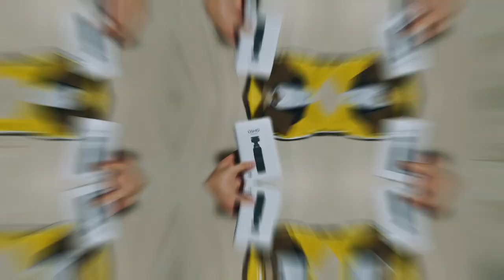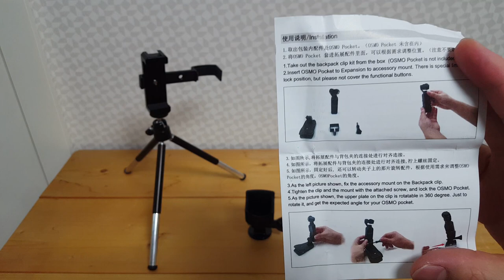오즈모포켓 악세서리 3종세트 리뷰!!! (어머 이건 사야해...)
이번 영상은 오즈모포켓 악세서리 3종세트!!! 리뷰입니다.
알리익스프레스에서 해외직구로 구입한 미니삼각대, 셀카봉어댑터, 클립형어댑터를 리뷰해봤는데요,

만원도 안되는 돈으로 오즈모포켓의 활용도를 끌어올릴 수 있다는게 정말 놀라웠습니다!!

오즈모포켓을 사용하시면서 불편함을 느끼셨다면, 지금 바로 질러보세요!!!